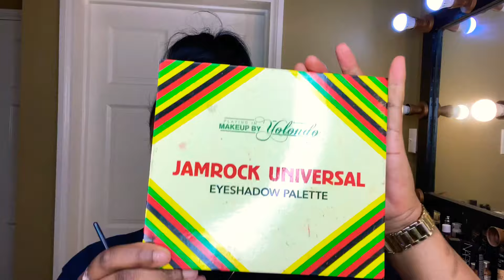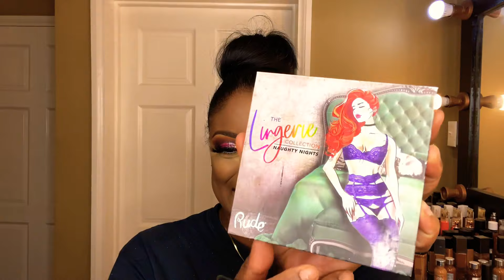TOUCH OF PINK!💕/ BEAUTIFULBEGINNINGS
Hey guys! Tried this new look for you, hope you guys love it!

PRODUCTS

BROWS : Music flower pomade from @thebeatplace876
CONCEALER: elf 16H from @thebeatplace876
PIGMENT : chemistry from @glitteraddict876
FOUNDATION : Juvias place (Burkina 310) and Maybelline FitMe in 340
HIGHLIGHT: rebel from @playinginmakeupbyyolondo
LIPS : so juicy and elf gloss from @beautyefficientja
LASHES: @beautyefficientja
SETTING SPRAY : slay all day from @beautyefficientja